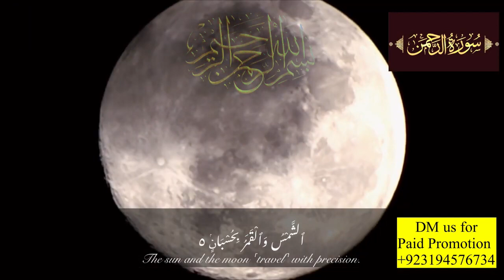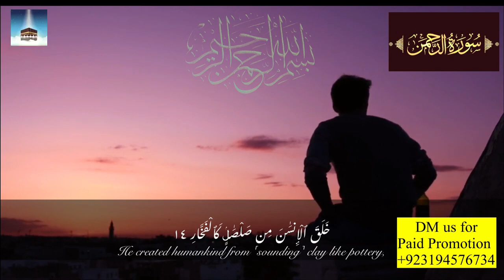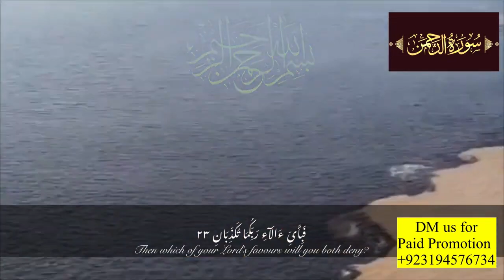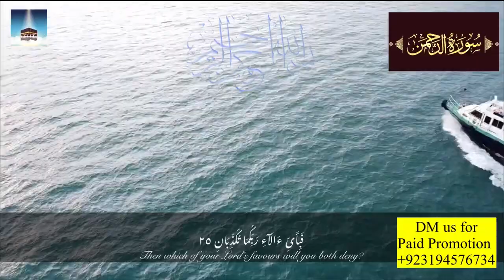SURAH RAHMAN TARJUMA KE SATH QARI AL SHAIKH ABDUL BASIT ABDUL SAMAD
surah rahman with urdu translation,
surah rahman,surah rahman with urdu,
surah rahman with urdu translation full,
qari abdul basit,surah rahman in urdu translation full
Episode 15
surah rahman with urdu translation,surah rahman,surah rahman with urdu,surah rahman with urdu translation full,qari abdul basit,surah rahman in urdu translation full
Surah Rahman | Surah Rahman With Urdu Translation | Abdul Basit || Surah Rahman Urdu Tarjuma Ka Sath
surah rahman
surah rahman urdu tarjma ka sath
surah rahman,
surah rahman urdu tarjuma ke sath,
surah rahman tilawat,
surah rahman with tarjuma,
surah rahman soulful recitation,
surah rahman today,

tilawat quran best voice with urdu translation full | best surah in quran with urdu translation | urdu tilawat | quran in urdu